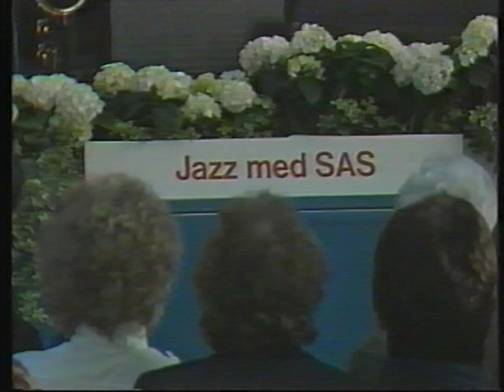It Dont Mean a Thing Svend Asmussen-Leonardo Pedersens Jazzkapel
Svend Asmussen: vi -Leonardo Pedersen: alt.-Finn Lynge:bar.-Jens Erik Sørensen: ten - Holger Tvestmann: tp.- Mogens Eghjort: tp.- Niels Neergaard: tb.-John Larsen: tb.-Ib Lund Nielssen: bass- Per Tværgård: pno.- Henrik Simonsen: dr.